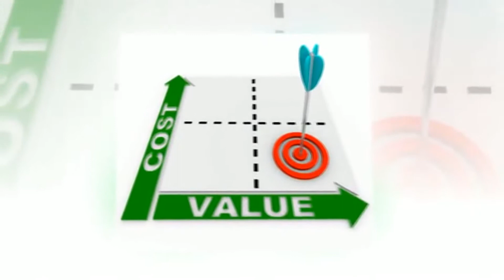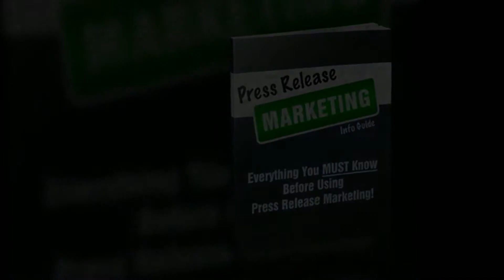Press Release Tutorials Cedar Hill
Promotion as well as Exposure

Exactly how can you utilize the web to get promotion as well as clients for your business, while you increase your exposure in the online search engine

The sure-fire method is utilizing, Press Releases.

A press release tells the media regarding your news as well as gives them a chance to publish your business's story. If there's something interesting going on in your business, this is an excellent method to spread some buzz as well as get interest!

It's Not an Ad, It's News

You get more clients, more sales, more exposure, more integrity as well as more online search engine interest by having us compose as well as distribute a powerful news-making press release regarding your business!

We distribute your custom press release to a minimum of 1000+ media website that get the most interest from editors as well as reporters. My partners as well as I have configuration a press distribution network that you can access below. This is similar to services such as PRWeb as well as includes major media outlets as well as high authority blogs including the ones pictured below (when I composed this, it was precise, however might go through alter). As you can imagine this listing is updated on a regular basis with some added as well as some subtracted all the time. The ones below tend to stay, however you never understand. We will get your press release distributed to over a thousand media websites.

Editors as well as reporters can read your press release as well as decide whether to print it or to follow up with you for more details. This is a great way for you to be viewed as the professional. You hear business coaches discussing everything the time: Be the Professional! Well, right here is a simple method to collapse time frames. If a reporter or editor decides to print your release, or to followup with a story, assumption who is the immediate professional? Just sending it out as well as having the press release available starts the process.

Not just promotion, it's likewise much better clients

Besides reporters who might call, you can get more clients hitting your website. Clients are most likely to buy from you since they saw you in the news, discovered you on Google-- or both.

Right here's one more tip: Utilize the press release yourself. Put it on your website, print it out as well as utilize in your presentations.

It's simple since we compose your press release for you.

The typical process for press release distribution includes composing the press release. Then making sure it is in the style needed by each of the media outlets. That can be tricky, since one little error as well as your press release is just not accepted. And then distributing it to all the media outlets. Takes some time effort as well as understanding. However, for you the process is simple, just respond to a few simple concerns as well as we do the rest.